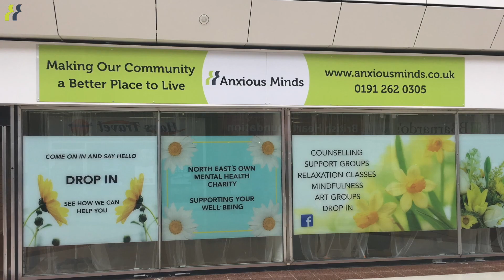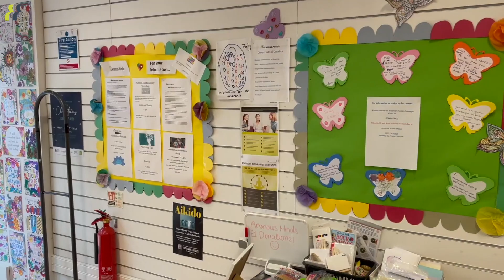Anxious Minds Wallsend Drop-in Mental Health Centre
Some of the lovely people who come into the Anxious Minds Drop-in and Recovery Centre talking about how we help them.

The Drop-in & Recovery Centre is run by local volunteers and our trained mental health team working with the local community, the aim is to empower the community to help and support each other helping each other achieve their full potential.  For over 5 years we have provided local people with a safe space where they can access information, support, advice, and education.

With an average of over 200 services users a week accessing these services, a large range is on offer, designed to support the local community to overcome many of the mental health issues and challenges they are confronted with each day – loneliness the need to develop new skills; lack of self-esteem; lack of self-confidence; and being isolated.